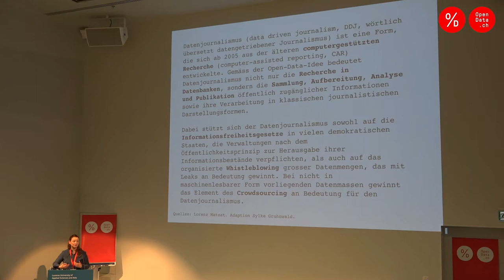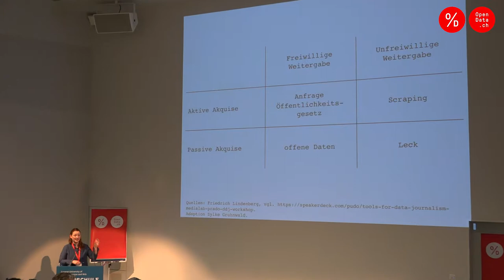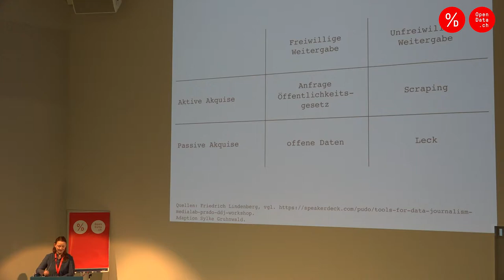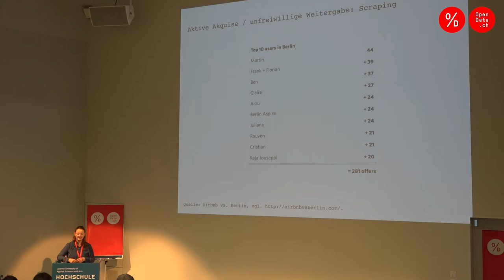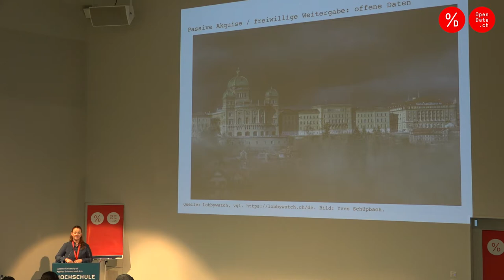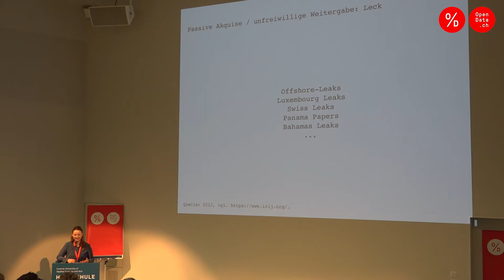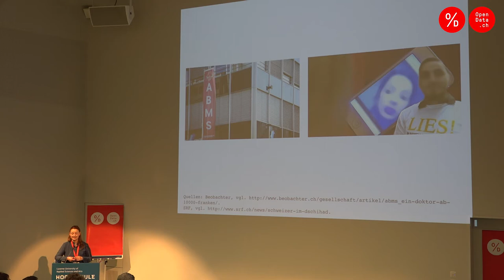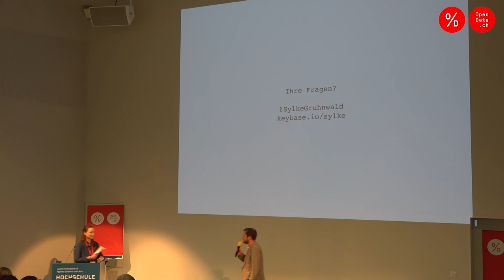Keynote von Sylke Gruhnwald an der Opendata.ch/2017 Konferenz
«Journalismus und offene Daten: Daten für alle!»
Keynote vom 27. Juni 2017 im Rahmen der Opendata.ch/2017 Konferenz in Luzern.